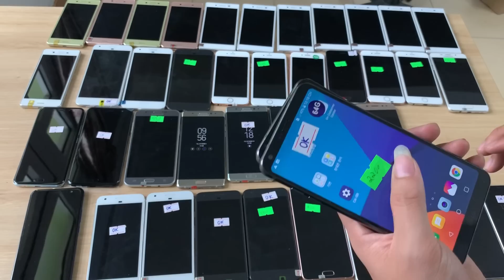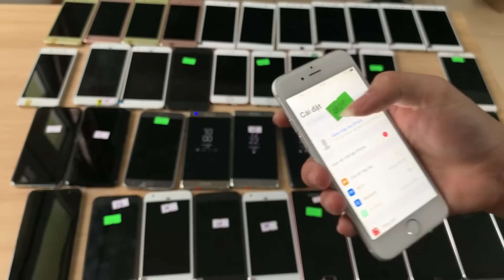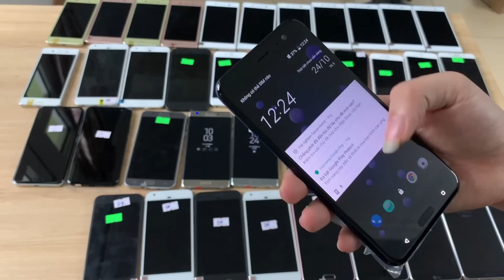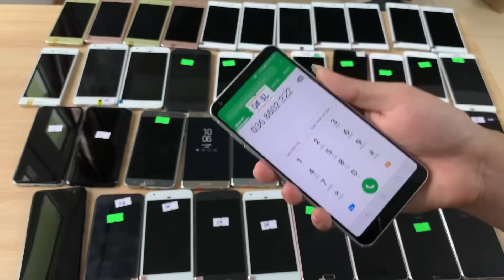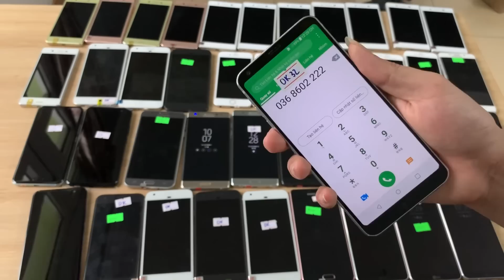Thanh lý điện thoại cũ giá rẻ: LG, HTC, Samsung, iPhone, Google, Sony ngày 24-10-2019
Thanh lý điện thoại cũ giá rẻ cực sốc, thanh lý điện thoại Samsung cũ, thanh lý điện thoại iPhone cũ, thanh lý điện thoại Sony cũ, thanh lý điện thoại Google Pixel cũ.
PhươngNamMobile báo giá điện thoại cũ ngày 24/10/2019
LG G6 Hàn: 32GB 1tr950 - 64GB 2tr200 (Mới về)
Samsung Note FE 2 sim: 3tr7 (Mới về)
Samsung J730 2 sim: 2tr800 (Mới về)
HTC U11 2 sim: 3tr500 (Mới về)
Sony Z Ultra: 1tr650 (HOT)
Samsung Wide 2: 1tr650
Samsung A7 2016: 2tr000
Samsung A5 2016: 1tr900
Google Pixel 1: 1tr950 ( Vừa giảm giá)
Google Pixel XL: 2tr600
Google Pixel 2XL: 5tr000
iPhone 7-32 QT rịa kính: 3850
iPhone 7-32 QT: 4tr1
iPhone 6S 16GB QT: 2tr8
iPhone 6s 16gb 95%: 2tr6
iPhone 6S Plus 64GB QT:4tr6
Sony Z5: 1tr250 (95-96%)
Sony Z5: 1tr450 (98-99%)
Sony X Perrformance: 1tr350
Sony X Performance xấu: 1tr000
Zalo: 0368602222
Địa chỉ: Đầu ngõ 155 Trường Chinh - Hà Nội
© Bản quyền thuộc về Phương Nam Mobile
© Copyright by PhươngNamMobile ☞ Do not Reup